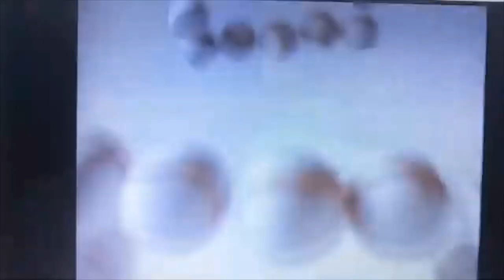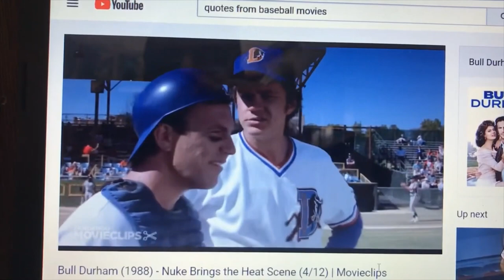Strat-O-Matic PC Baseball; Detroit Tigers (23 - 55) @ Chicago White Sox (43 - 36)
The Detroit Tigers take on the Chicago White Sox in Chicago. Jordan Zimmermann, Ivan Nova and Matt Boyd vs Michael Kopech, Gio Gonzalez and Dallas Keuchel.